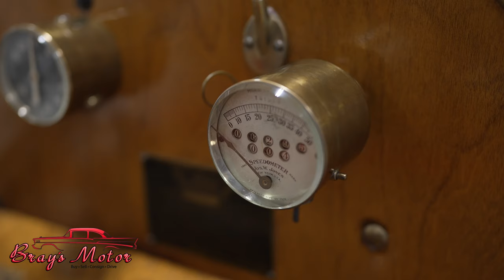Bray's Motor Museum & Playground- 1912 Ford Model T Speedster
Hey folks! Check out this quick highlight video of the original sports car, the 1912 Ford Model T Speedster, available for viewing and purchase at Bray's Motor Museum & Playground in Madisonville, TX! At Bray's, we are more than classic cars! We have something for everyone!